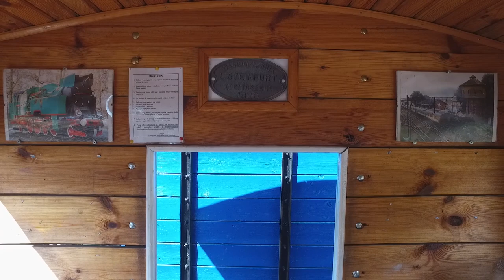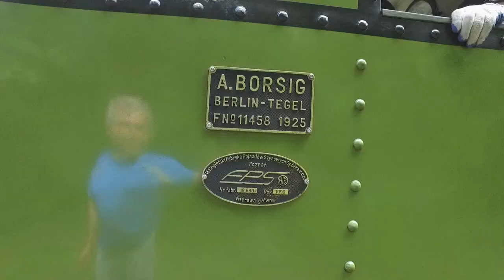VIII Zlot Miłośników Kolei Wąskotorowych Białośliwie 2018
Wyrzyska Kolejka Powiatowa
Krótki reportaż ze zlotu.Przejazd pociągiem po trasie Białośliwie - Pobórka Wielka.